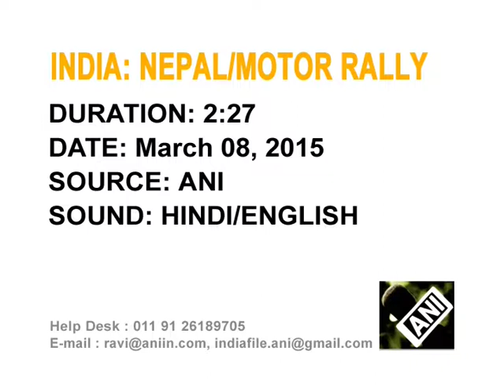09 March, 2015 - India-Nepal motor rally strengthened cultural ties, says Foreign Minister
09 March, 2015 (ANI) - The first India-Nepal friendship motor rally strengthened cultural ties between the two countries, says Indian Foreign Minister Sushma Swaraj at the conclusion of the event in New Delhi.